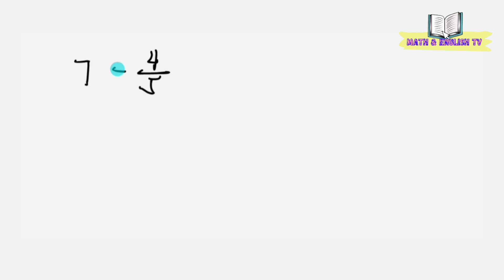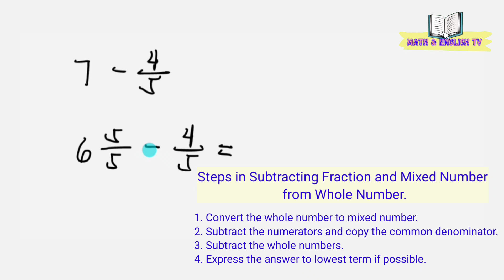How to Subtract Fraction and Mixed Number from Whole Number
In this video I'll show to you how to subtract fraction and mixed number from whole number  step by step.

God bless!

how to subtract fractions from whole numbers
how to subtract fractions from wholes
subtracting fractions from whole numbers
steps in solving subtraction of whole numbers and fractions